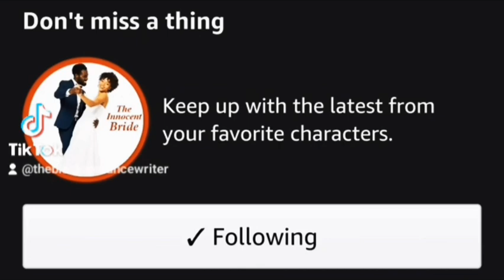The Innocent Bride - A Kindle Vella Favorite